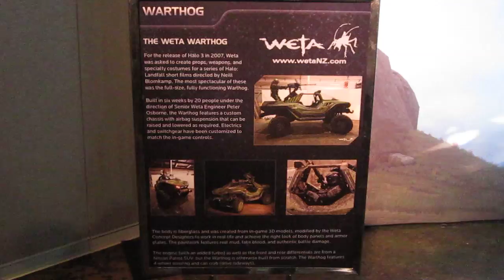Halofest Warthog at Pax Prime 2011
WETA workshop created this warthog which was on display at the Halofest as part of PAX Prime 2011. This video was shot on the first day of PAX.